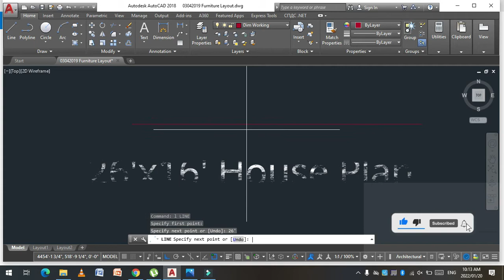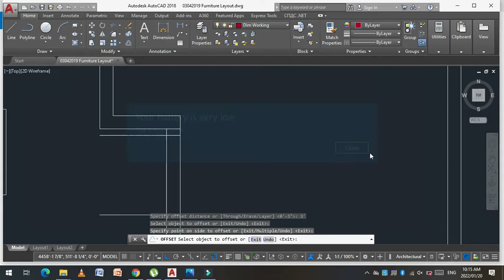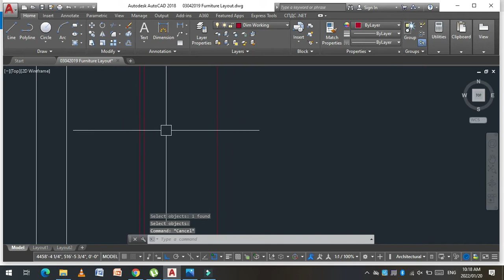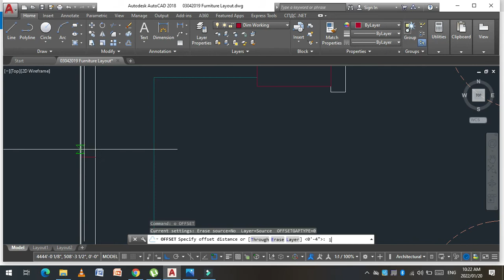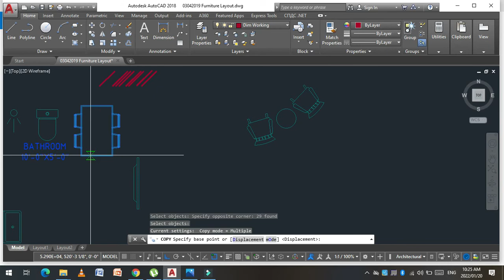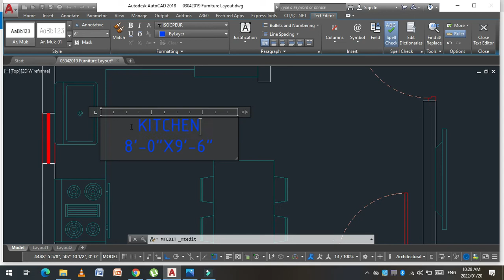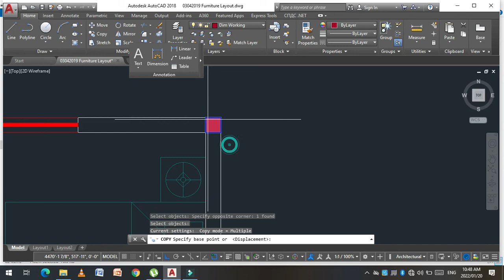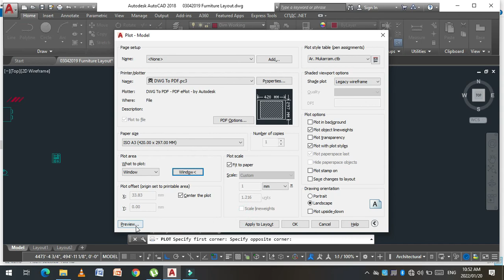Simple Floor Plan in AutoCAD |2D house plan | SRK Studio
Hello viewers i hope you are doing well.
In this video you will learn how to Draw a simple house plan in AutoCad
Simple Floor Plan in AutoCad |Complete | Srk Studio